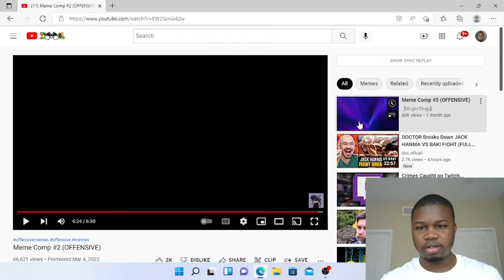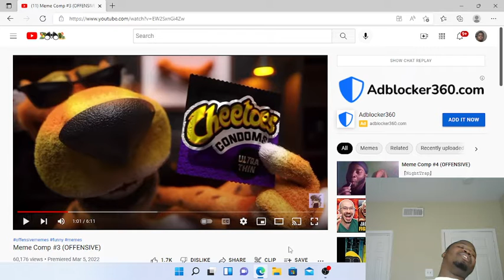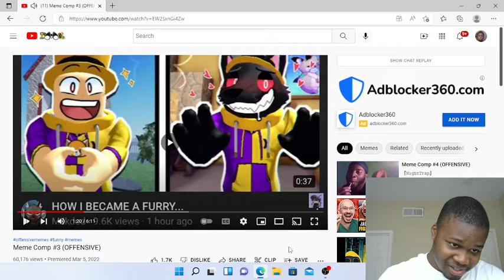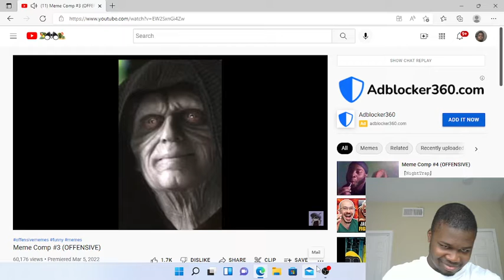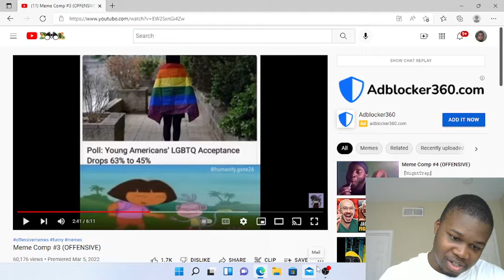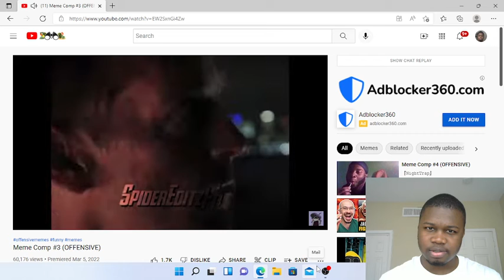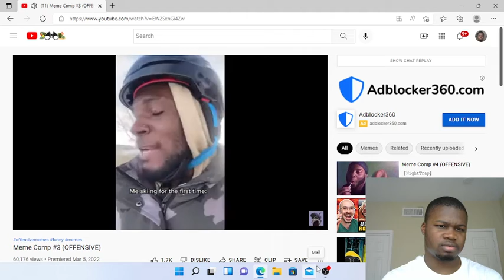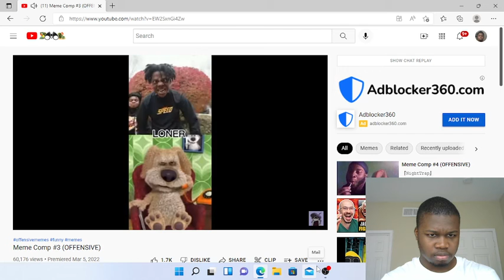offensive memes part 2 reaction!!!!!